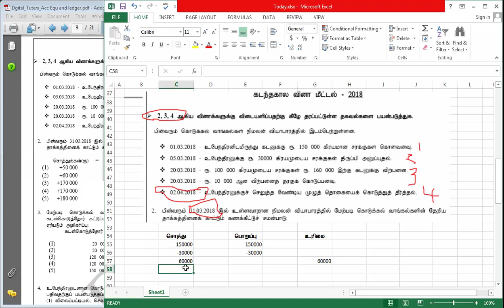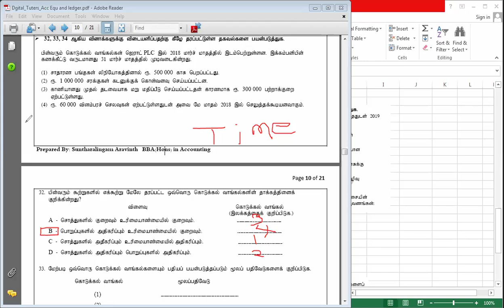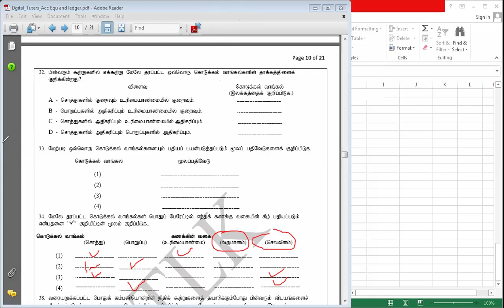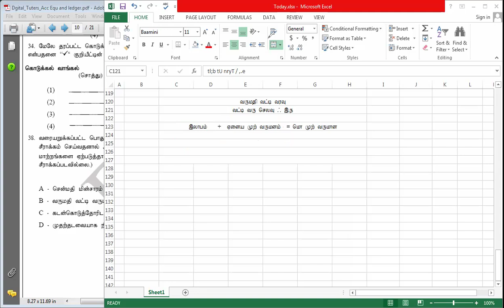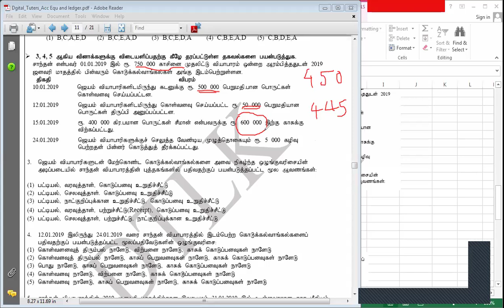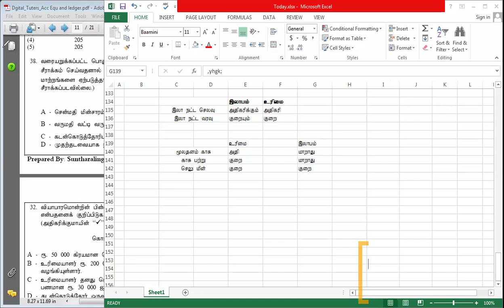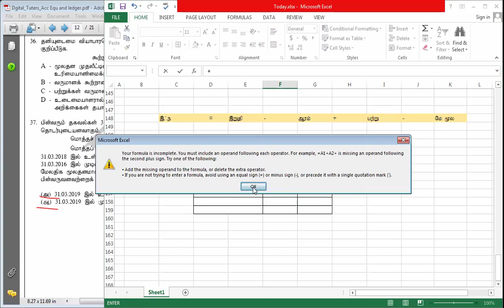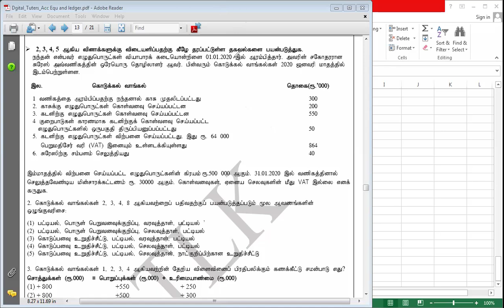GCE AL | past paper | Revision | Class 02